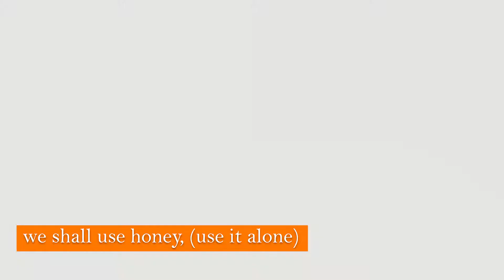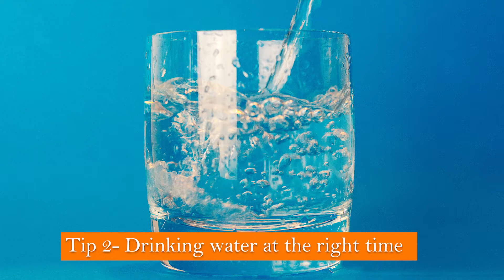គន្លឹះខ្លីៗពីហាន់នី | Bee's Honey Tips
វីដេអូប្លុកពី «គន្លឹះខ្លីៗពីហាន់នី» មកដល់ហើយ
- ចង់ដឹងពីទឹកឃ្មុំ
- អត្ថប្រយោជន៍ពីទឹកឃ្មុំ
- ការថែរក្សាសុខភាពពីការប្រើប្រាស់ទឹកឃ្មុំ
និងរឿងរ៉ាវជាច្រើនទៀតពី Bee's Honey ចាំអេដមីនផ្ដល់ជូន។
មួយវិញទៀត ឆាប់ៗនឹងនឹងធ្វើការឡាញហ្វលក់ផ្ទាល់ ដោយផ្ដល់ការកំសាន្ដ បញ្ចុះតម្លៃពិសេសប្រចាំសប្ដាហ៍ និង ទទួលរាល់សំណួរ សម្រាប់ជាប្រយោជន៍ដល់អ្នកជាវទាំងអស់។
អរគុណសម្រាប់ការគាំទ្រផលិតផលក្នុងស្រុក ការជឿជាក់ ការរួមចំណែកសេដ្ឋកិច្ចអ្នកចម្ការ។
តោះ រក្សាសុខភាពទាំងអស់គ្នាជាមួយ ហាន់នី (ទឹកឃ្មុំសុទ្ធពីធម្មជាតិ)!